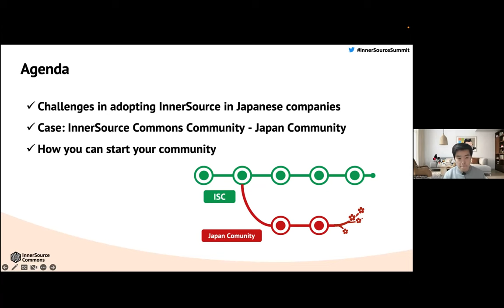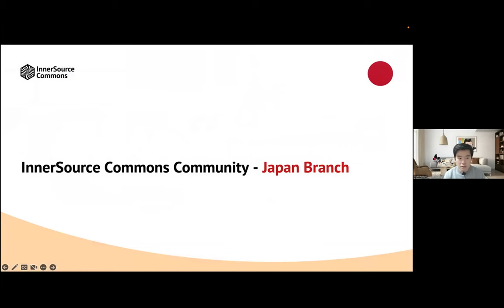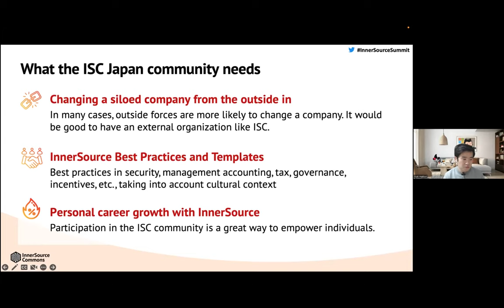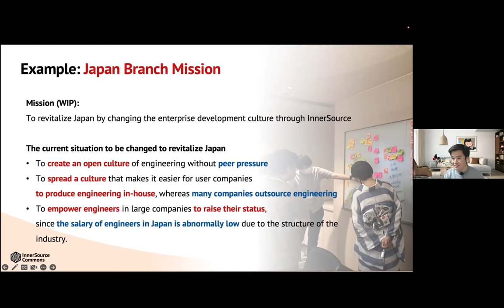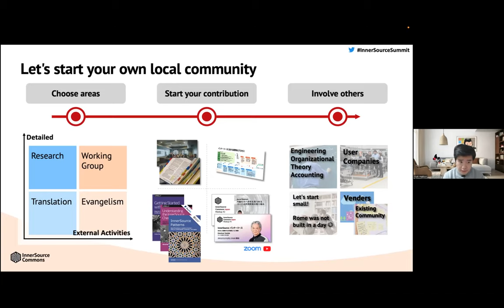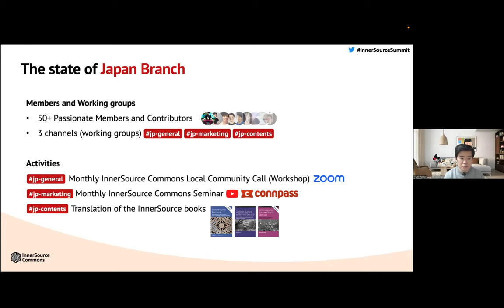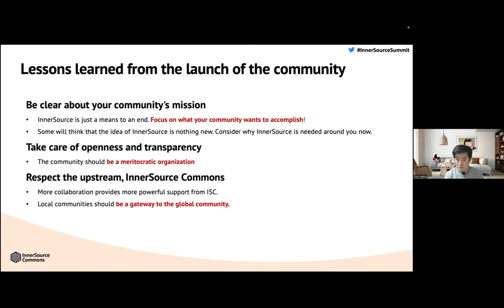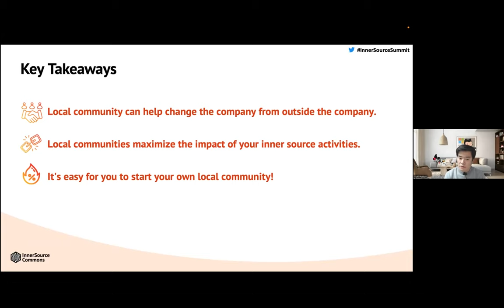Learning from the InnerSource Commons Japanese community - Yuki Hattori (Microsoft) - IS Summit 22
Learning from the launch of the InnerSource Commons Japanese community

I will share what I have learned and the challenges I have faced in launching a community in Japan.

InnerSource Commons is an international community in the first place, with many enthusiastic engineers and managers participating. But to start InnerSource in a company, you need to get people in the company to understand it. In doing so, local language translations are needed. Not everyone who makes the decision to start an InnerSource program is enthusiastic and speaks English.

The Japanese community is just starting up, so I can’t share any solutions or best practices in this session, but I do hope that many people will start international communities outside of Japan through this session.

Yuki Hattori is a Cloud Solution Architect at Microsoft and has been leading the Azure DevOps and GitHub penetration and InnerSource promotion in Japan. Yuki has been expanding InnerSource in Japan by launching the InnerSource Commons Japan community in 2022, translating content, and hosting sessions.